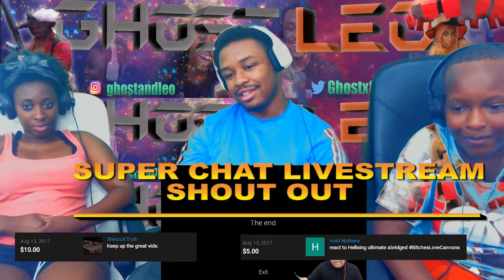COMING BACK TO THIS GAME WAS A MISTAKE!!! [EVIL] [BOTH ENDINGS!] reaction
This is Ghost and Leo and we do Skits, reaction videos, pranks and Gaming videos its all here plus more. If you like what you see Help a _ out and hit the sub button if not let me know what you think we can improve.

Ending song : Nomedbeats - Naruto Blue Bird Hip Hop remix

original video

Equipment we use:
KEYBOARD

REMEMBER YOU ARE: ╭━━╮╱╱╱╱╱╱╱╱╱╱╱╱╱╭╮╱╭╮
Ending song : Aminé - Caroline (Official Instrumental)

original video